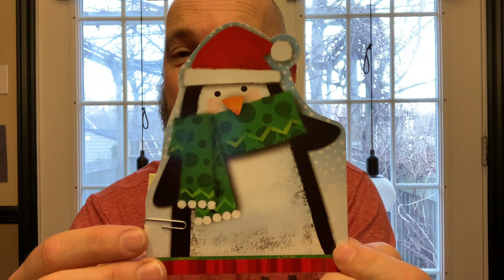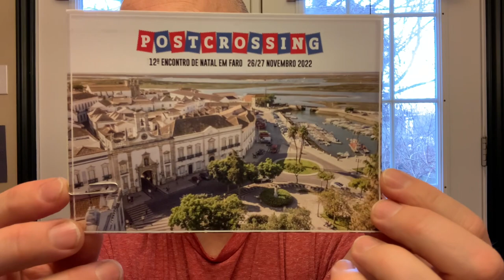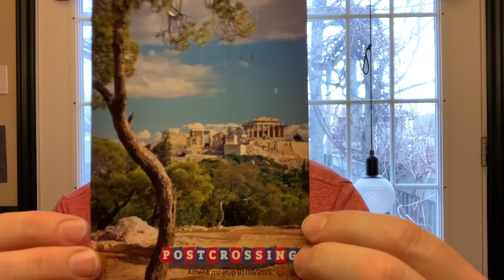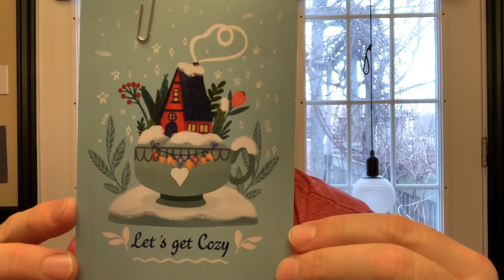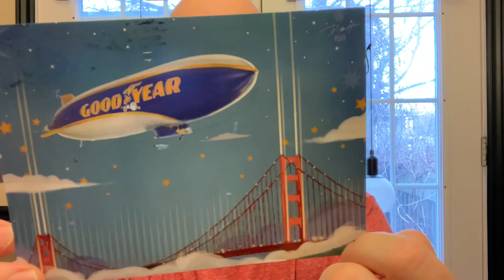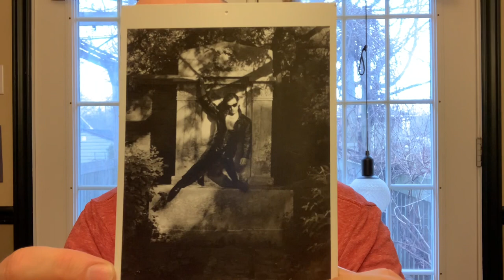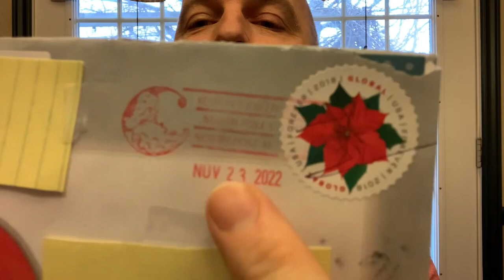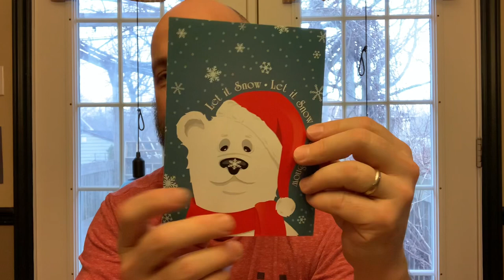Postcrossing Mail Week Dec 9 2022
Blessed again with great friends that keep my mailbox full. Today I reached 600 subscribers and I want to thank all of you for helping the channel grow

To contact

Stn Main
Moncton, NB
E1C8R9
Canada